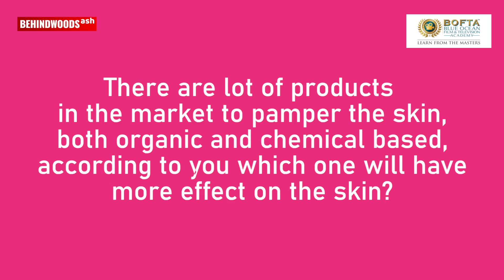Ram Charan's Fitness Secrets, Weight loss, Skin Care & More... - Upasana Ram Exclusive Tips